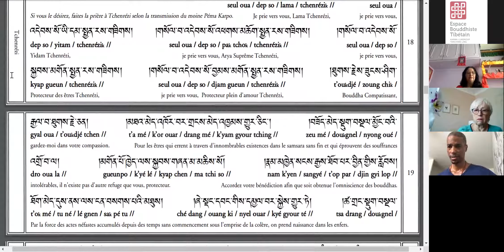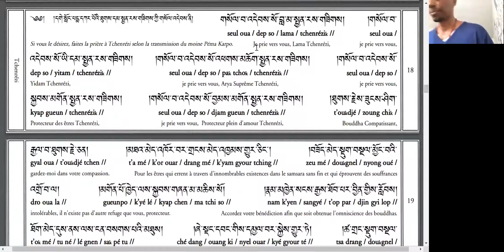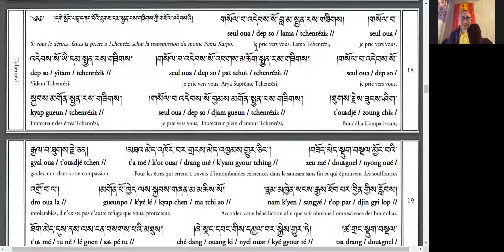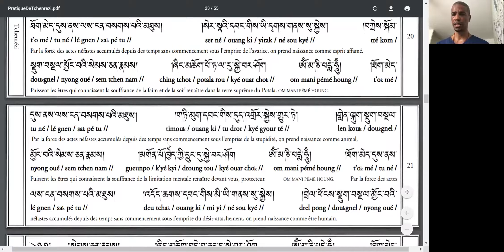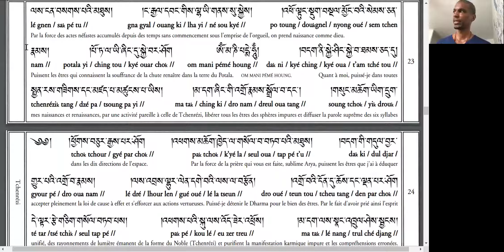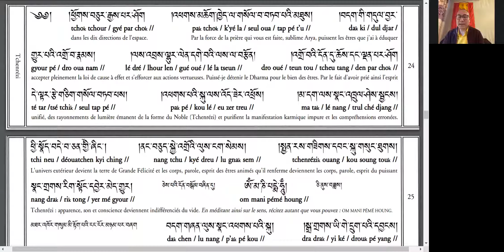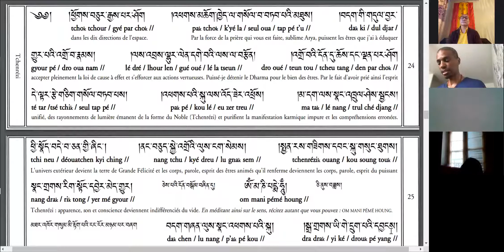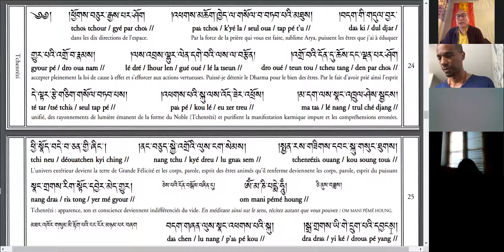Lodreu Rabsel Rinpoche - Tchenrezi 6 - 09/05/2020